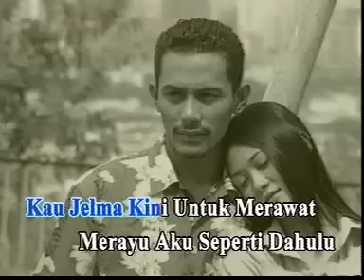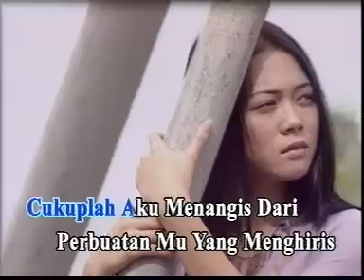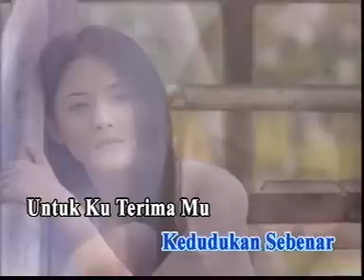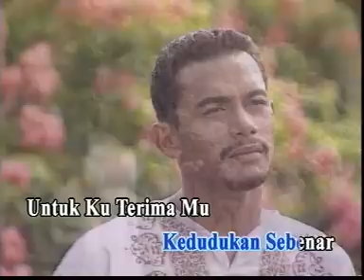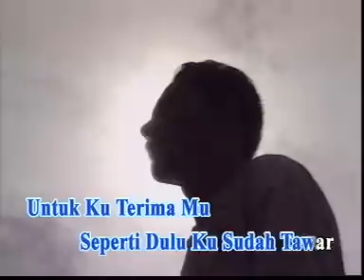Ukay's - Sudah Tiada Tunasnya *Original Audio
The Best Of Ukay's